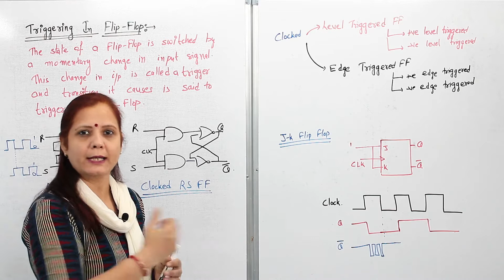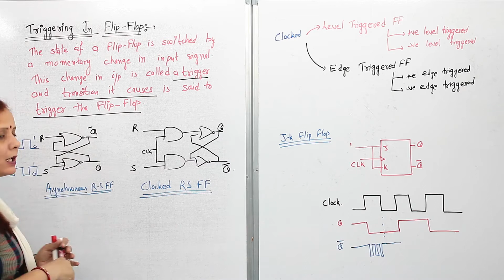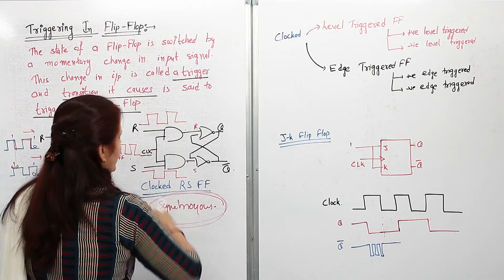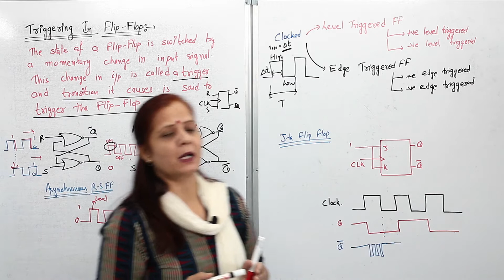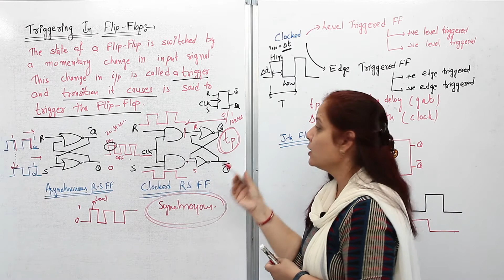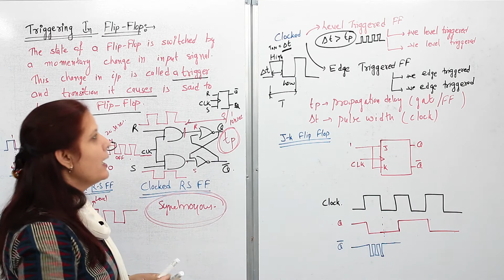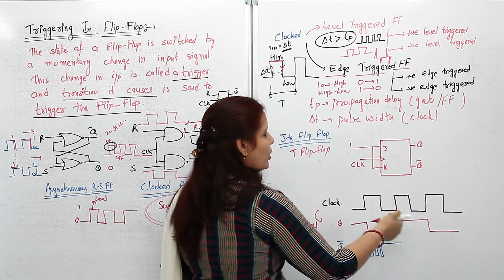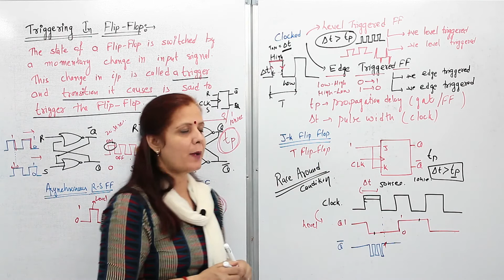Video # 154 Sequential Circuits : Triggering in Flip-Flop And Race- Around Condition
In this video I have explained different method of triggering in flip flops. How race around condition arises and how we can control it are also discussed in detail.